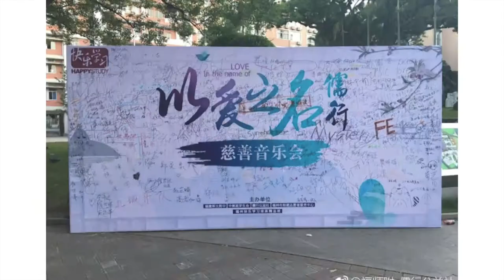The Affiliated High School of Fujian Normal University 4th Charitable Concert Trailer Film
This video is used for attract people to attend our 4th charitable concert. All fund raised (RMB ¥7531) had been donated to the charitable institution.